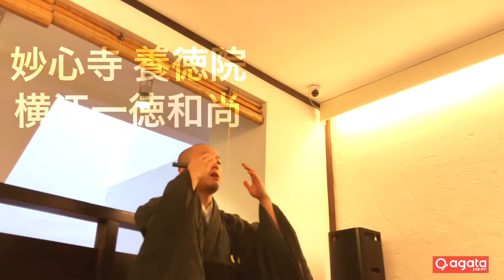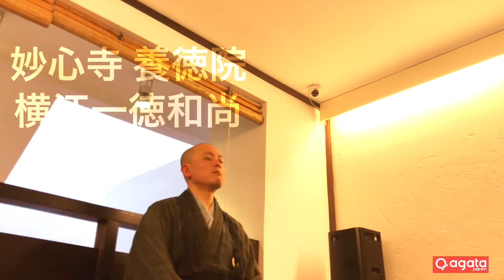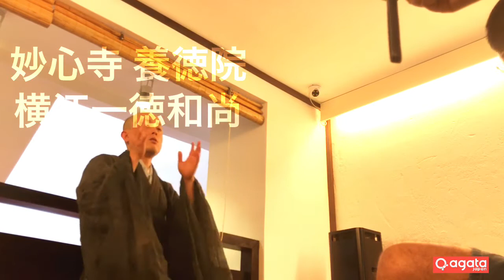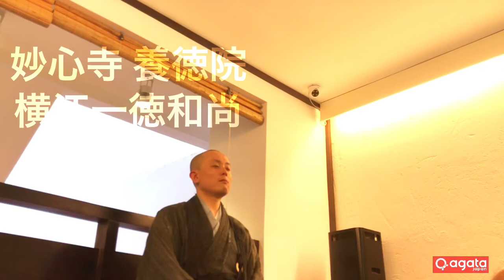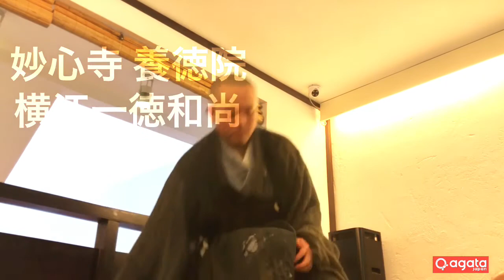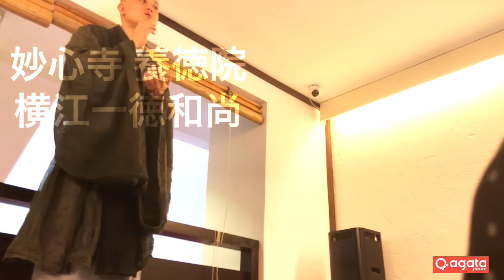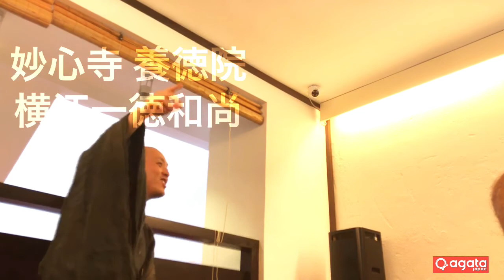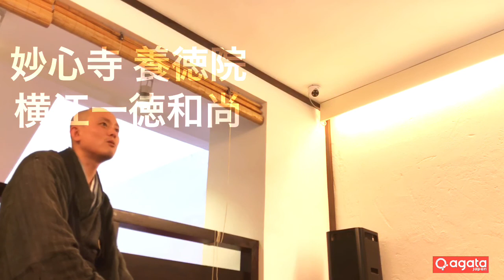妙心寺 養徳院 横江一徳和尚 agataJapan.cafe座禅会2018/03/11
ベトナムにあるagataJapan.cafeで開催された座禅会です